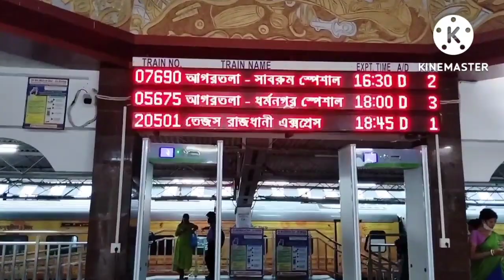🚃Agartala To Guwahati Tejas Rajdhani Express || Food|| Comfort|| New Delhi Tejas Rajdhani Express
Agartala To Guwahati Tejas Rajdhani Express ||FooD|| Comfort ||